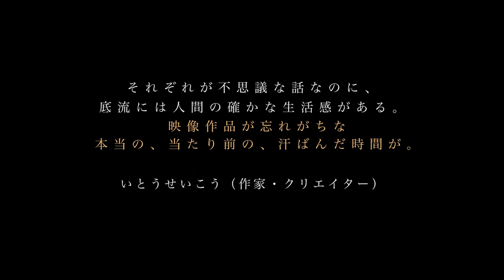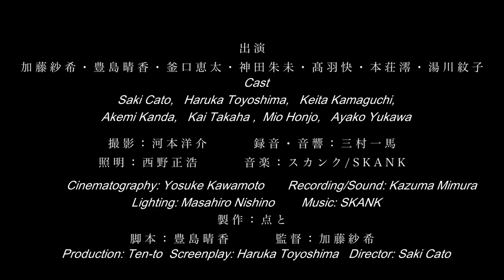In the Distance - JFF+ INDEPENDENT CINEMA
A warm and unique story of two women who live under one roof and the strange happenings around them.

"In the Distance" is a part of JFF+ INDEPENDENT CINEMA, Streaming starts on March 15th 5pm JST, 2022 and ends on June 15th 5pm JST, 2023. You can watch this film for FREE online.

In the Distance｜距ててて（2022）
Cast… KATO Saki , TOYOSHIMA Haruka , KAMAGUCHI Keita
Director… KATO Saki
International Sales… KATO Saki
Subtitles… English, Spanish (Latin America)
This film is selected by Ciné nouveau

JFF+ INDEPENDENT CINEMA
December 15, 2022 - June 15, 2023.